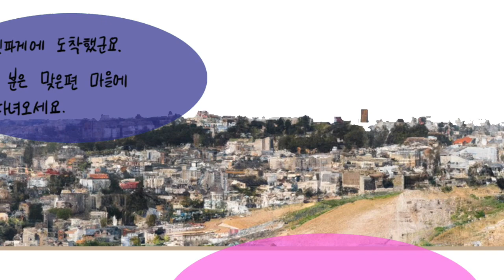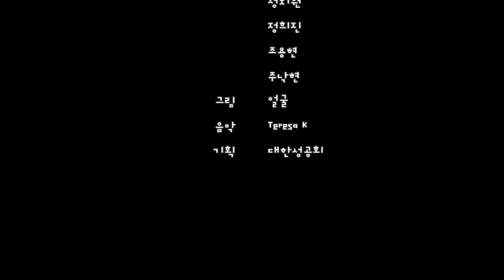예루살렘 입성(Jesus Enters Jerusalem)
목소리 강현모, 구균하, 김건우, 김태영, 박옥자, 선병순, 신승지, 안소영, 윤영옥, 이규리, 정지원, 정희진, 조용현, 주낙현
그림 얼굴